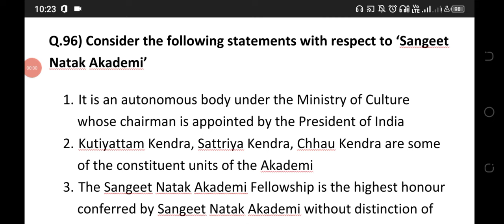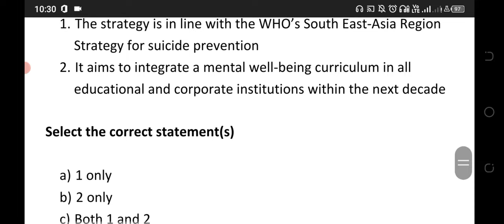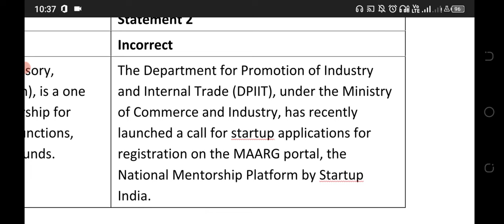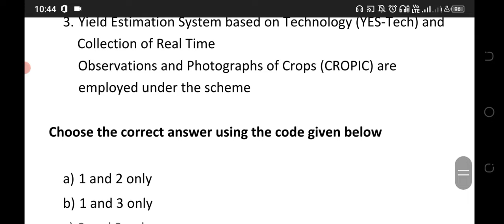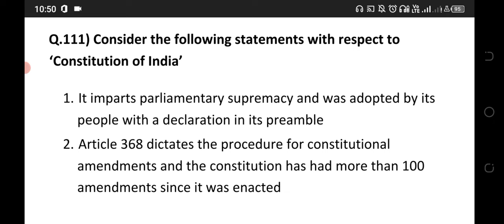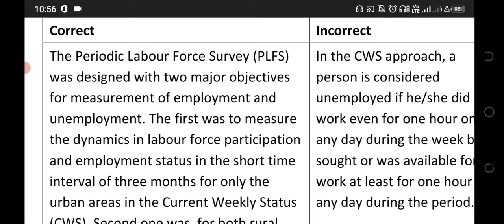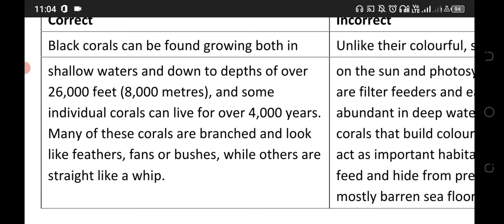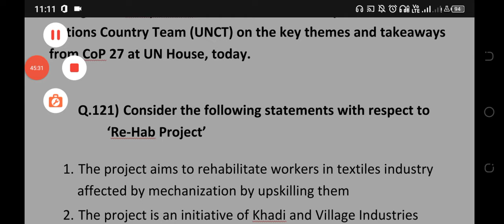ias epfo 2023